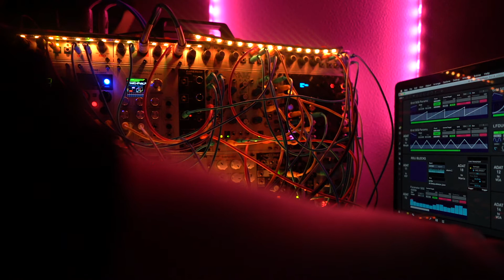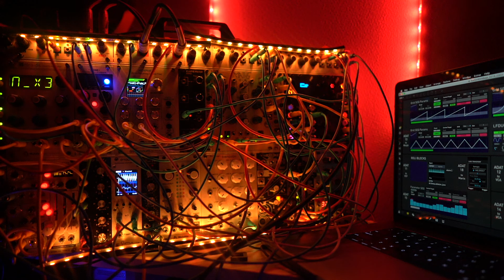Modular Synth Generative Improvisation Set vol.140 - Akihiko Matsumoto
Sequence: Ableton Live, Cycling'74 Max/MSP, 2hp Euclid, 2hp TM
Mix: Ableton Live
CV Converter: 2hp MIDI, Expert Sleepers ES-3
Drums: Ableton
Synth1: Braids - Morpheus - Curtis Filter
Synth2: General CV
Synth3: Roland D-05 - Morpheus
Bass1: Piston Honda mk3 - MFB 24db VCF SED
Bass2: Disting mk4  - MFB 24db VCF SED
Guitar: Ableton
Noise1: One
Noise2: Plaits
Noise3: benjolin - wogglebug - MATHS - Manis Iteritas
Noise4: wogglebug - MATHS - benjolin - Geiger Counter

Effect: Custom M4L on Ableton
MIDI Controller: novation LAUNCH CONTROL XL, ROLI BLOCKS Lightpad M
Reverb: Eventide Blackhole
Limitter: iZotope Ozone8
Camera: Sony a7RII (Zeiss Batis 25mm F2.0)